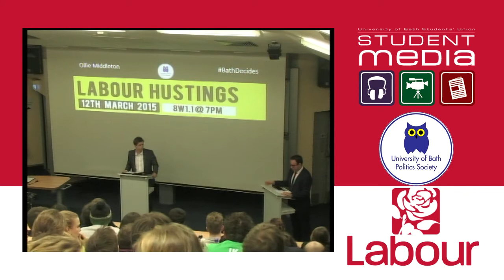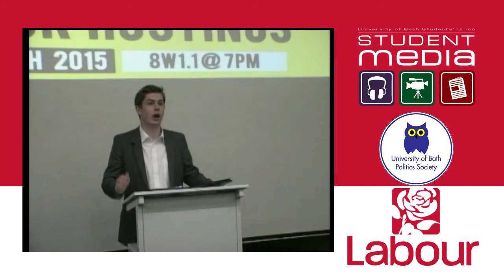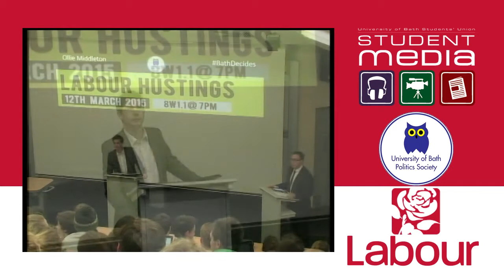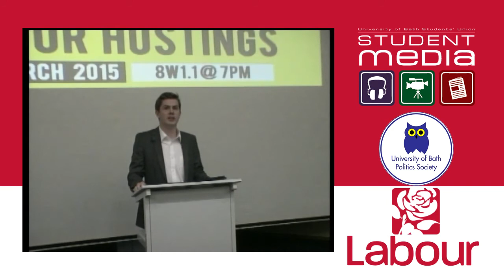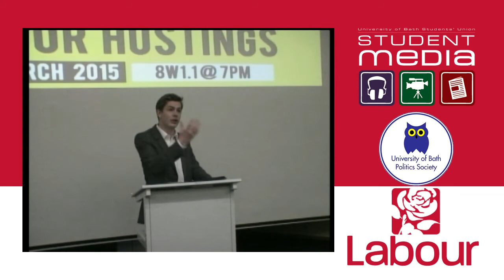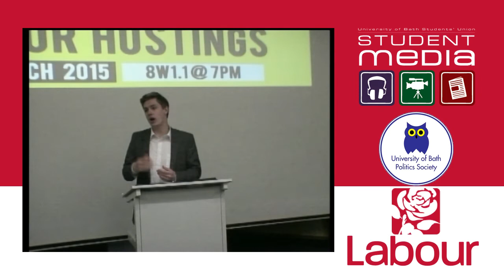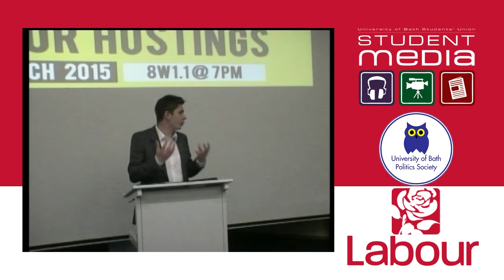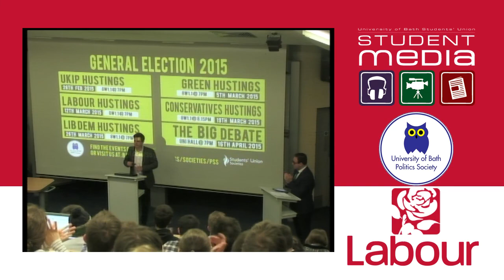Hustings: Ollie Middleton - Labour Party Candidate for Bath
Hustings of Ollie Middleton, the Labour Party prospective parliamentary candidate for Bath in the 2015 General Election. Hosted by the University of Bath Politics Society and recorded by CampusTV Student Media.

Recorded by:
Chris Harvey
Mark Mikhail
Yu Yang
Mia Kuang
Lily Yaping Lang
Ines Righi